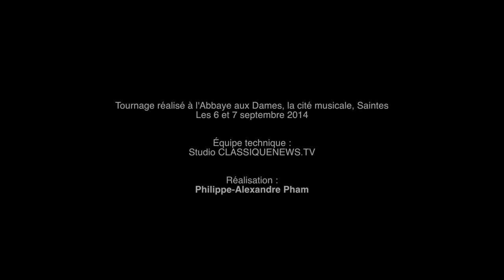GEMME, le nouveau cd de l'Ensemble De Caelis (Bingen / Moultaka : teaser vidéo)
Le  2 avril 2015, l'Ensemble De Caelis édite leur nouvel album : GEMME (1 cd l'empreinte digitale) : flamboiement sonore et miroitement vocal d'une puissance esthétique et poétique qui bouleverse grâce au travail du compositeur Zad Moultaka lui-même inspiré des textes et composition de l'abbesse Hildegard von Bingen. La rencontre et l'enregistrement qui en découlent n'ont pu être possibles que grâce à la résidence de De Caelis à l'Abbaye aux Dame de Saintes : un écrin exceptionnel qui stimule l'inspiration et favorise l'engagement des interprètes. Déflagration et implosion disent ce temps de libération nécessaire pour que naisse un nouvel ordre du monde... CLASSIQUENEWS était présent lors de l'enregistrement de GEMME à Saintes en septembre 2014: premières images avant le reportage complet... © CLASSIQUENEWS.COM 2015